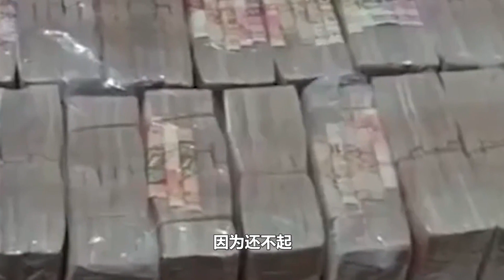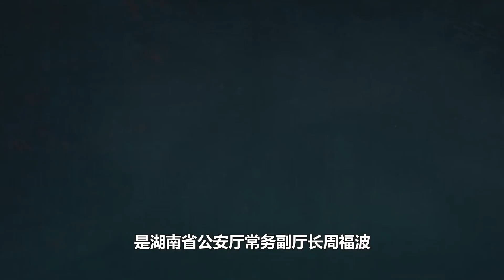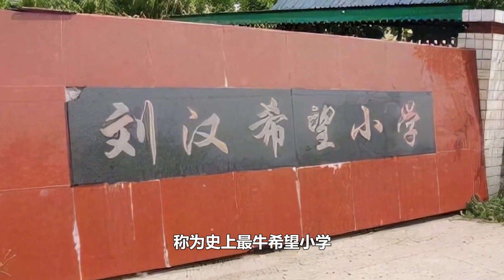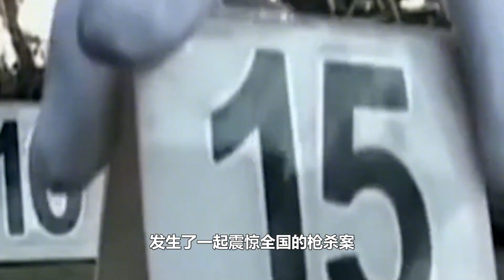《狂飙》还是拍保守了，表面慈善家背后黑社会背负14条人命，高启强原型到底有多狠？【叮当不吃娱】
狂飙 黑社会 张颂文 慈善 本频道致力于创造一个友好、和平的环境，绝对不会容忍任何形式的仇恨言论。